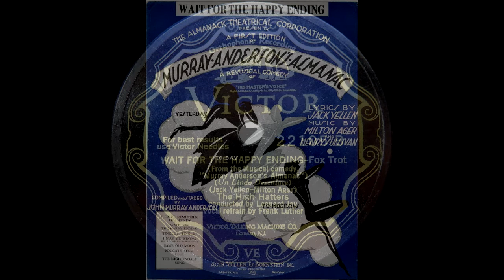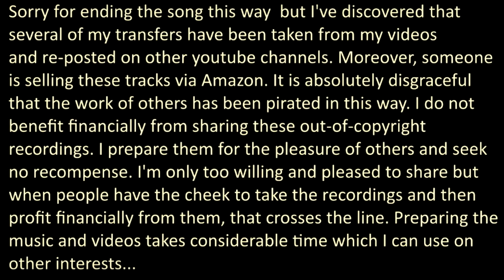WAIT FOR THE HAPPY ENDING – The High Hatters, Leonard W. Joy conductor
WAIT FOR THE HAPPY ENDING
Murray Anderson's Almanac
a revusical comedy of yesterday today tomorrow

Ager, Milton [composer]
Yellen, Jack [lyricist]
Dougherty, Dan [arranger]
New York: Ager, Yellen & Bornstein Inc., 1929

Personnel
High Hatters (Musical group)
Leonard W. Joy (director)
Frank Luther (vocalist: tenor vocal)

Jazz/dance band, with male vocal solo
Instrumentation: 2 violins, bass, 2 saxophones, 2 trumpets, trombone, banjo, piano, accordion, and traps

Category: Instrumental with vocal refrain

8/23/1929
New York, New York
matrix BVE-56110
take 4
Victor 22105